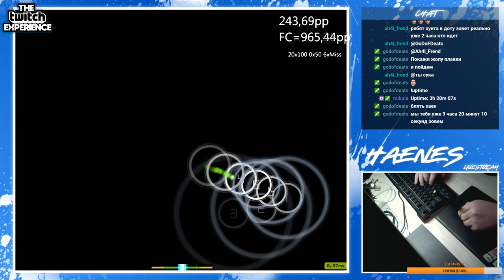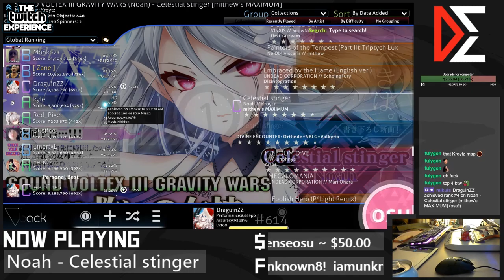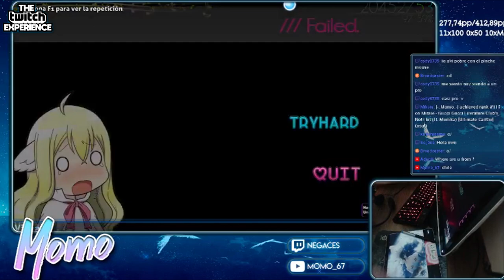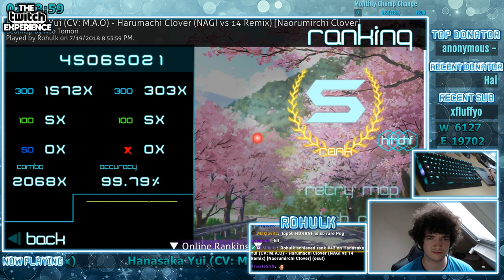Playing osu! With NO Cursor! - osu! Stream Highlights #72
⭐This has been Episode 72 of osu! Stream Highlights⭐